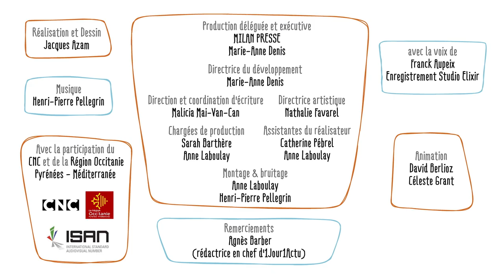Est-ce que les OVNIS existent ? - 1Jour1Question - Info ou Mytho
Un OVNI, c'est un Objet Volant Non Identifié, c'est à dire tout objet volant dans le ciel qui ne ressemble pas à un engin connu.
1 jour, 1 question propose de répondre chaque jour à une question d'enfant, en une minute et trente secondes. Le commentaire explicatif est toujours drôle, le dessin est léger et espiègle. L'intention est d'aider l'enfant à construire son propre raisonnement
Info ou Mytho ?, c'est la chaîne d'esprit critique pour les ados... et les plus grands : biais cognitifs, théories du complot, éducation aux médias et à l'information, conséquences des fake news dans l'actu, interviews de youtubeurs luttant contre la désinformation, etc.